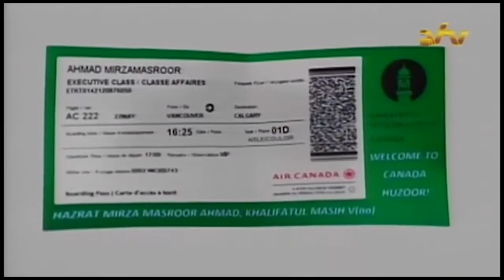26 08 2016 Start 3 daagse Conventie Jalsa Salana